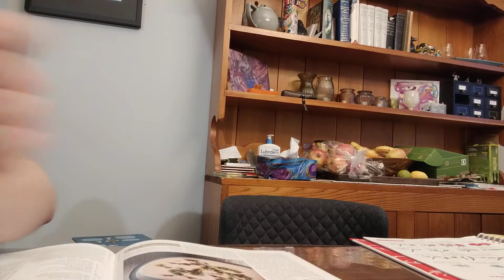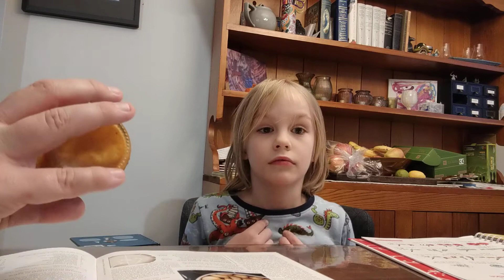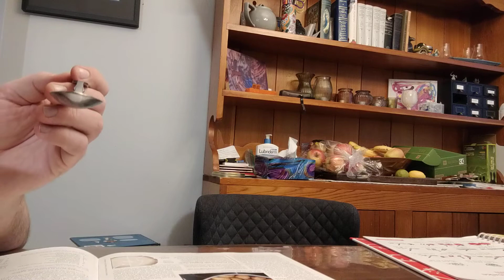Passed a great barrier today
Suddenly, out of the blue, he realized he doesn't mind spicy foods